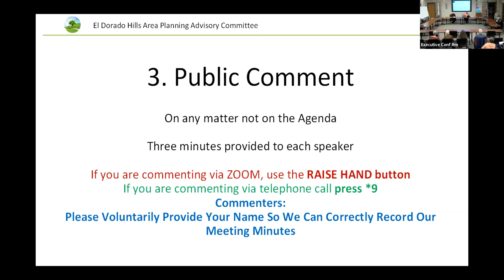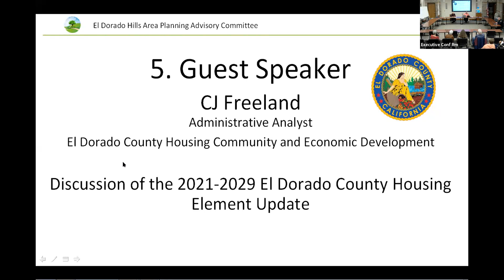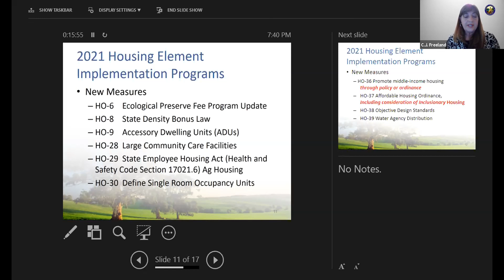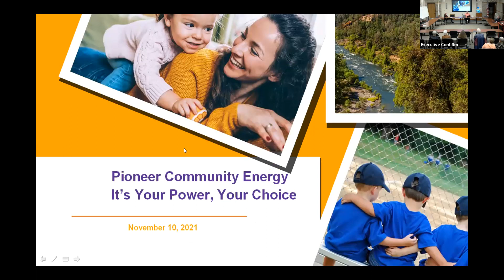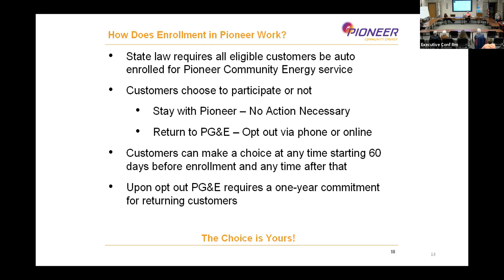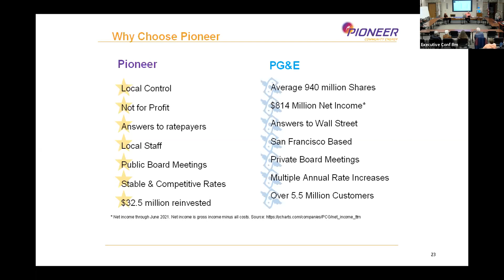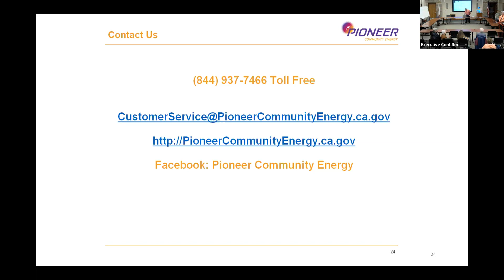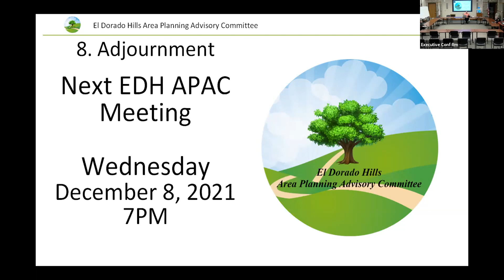El Dorado Hills APAC November 10, 2021 Meeting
El Dorado Hills Area Planning Advisory Committee monthly meetings.